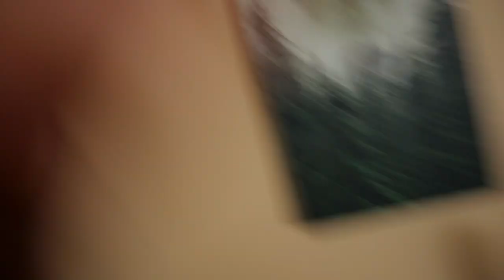"Should We... In The Airport?"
Welcome to vlog 352!!! In this episode the boys vibe in the airport, we rage quit while gaming, and we talk about football.

Timecodes:
00:00 - Best Moment Recap
00:19 - Airport Vibes
02:00 - Rage pt 76
03:16 - The Impossible
03:47 - Outro